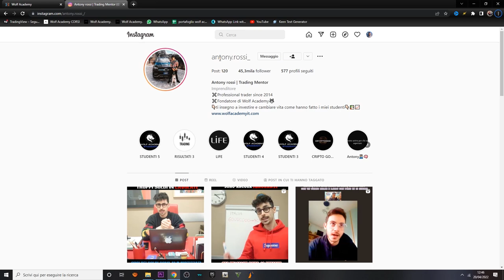VUOI DIVENTARE RICCO A 16 ANNI? CASO STUDIO STUDENTE GUADAGNA CON IL TRADING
Marco, uno dei nostri studenti, a soli 16 anni partito da zero, senza sapere nulla sul trading, tiene una media di 25€ al giorno guadagnati dopo essere stato da me nei percorsi formativi, niente male per avere 16 anni e andare ancora a scuola!

-Tony